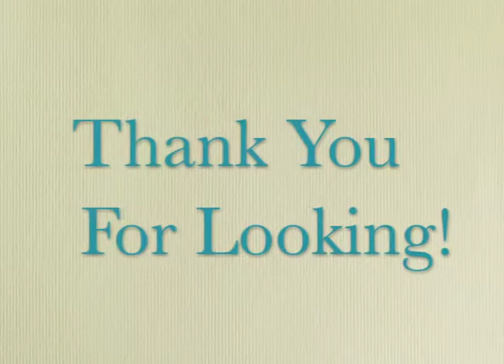2012 Torque 271